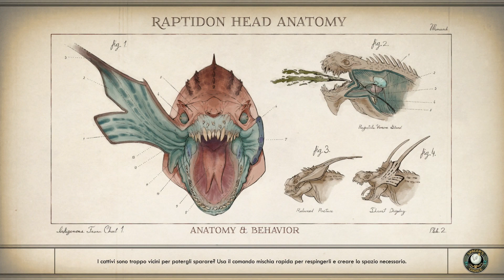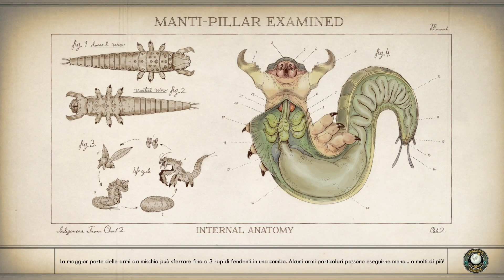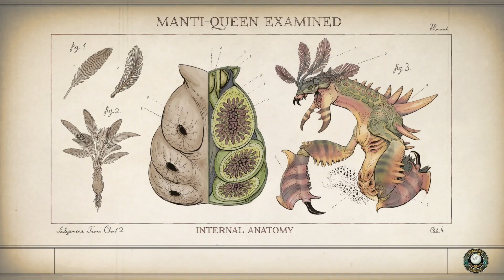THE OUTER WORLDS - Radio libera Monarca - Walkthrough Gameplay ITA #7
Ti risvegli dall'ibernazione fuori tempo massimo su una nave coloniale perdutasi durante un trasferimento verso i confini della galassia, per trovarti invischiato in una cospirazione che minaccia di distruggere la colonia di Halcyon. Mentre esplori le regioni di spazio più remote e incontri diverse fazioni, tutte in lotta per il potere, le decisioni che prenderai influenzeranno il destino di ogni abitante di Halcyon. Nell'equazione che le corporazioni hanno previsto per la colonia, tu sei la variabile imprevista.

Benvenuto nel futuro... cerca di non romperlo.

Costruisci il personaggio che desideri in questa emozionante gioco di ruolo per giocatore singolo, con la possibilità di includere difetti basati sulla tua stessa esperienza di gioco.

Guida un equipaggio di compagni dotati di abilità esclusive, ognuno con una propria missione personale, motivazioni e ideali.

Trova la tua nave ed esplora gli insediamenti, le stazioni spaziali e le altre località interessanti della colonia di Halcyon.